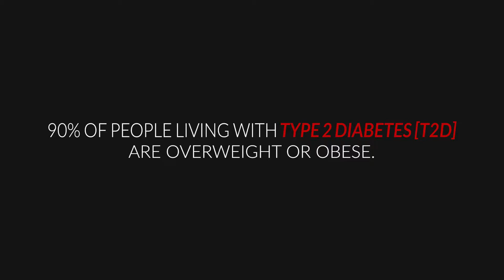The Banting Showdown - Stuart & Iekraam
Meet Stuart and Iekraam, the creators and executive producers of The Banting Showdown. This is a segment from the documentary.